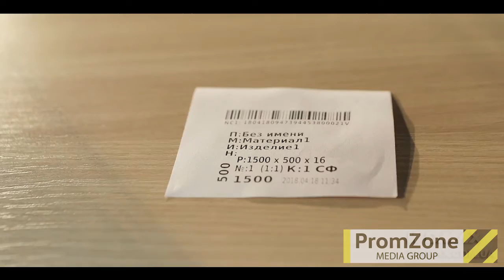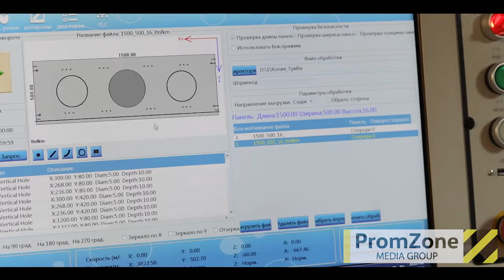Сверлильно-присадочный станок DN-2309D от WDMAX